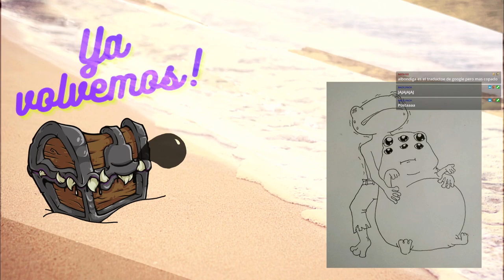Dungeons & Dragons 🏝️ Nieblas de Anurem - Capítulo 91: Últimos minutos de estrategia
Luego de escapar de un terrible destino y té infinito, la tripulación del Nube Solitaria llega finalmente a destino: La última parada antes del choque final. Y Vidarliana tiene mucho para decir...

🎲La Party🎲
🧙‍♂️León, como el DM

CAPÍTULOS
0:00:00 Pre-intro
0:07:35 Anuncios
0:15:45 Recapitulación
0:29:00 Subida de nivel
0:30:57 ¡Comienza la aventura!
01:26:38 Pausa
01:32:02 ¡Segundo bloque!
03:19:09 Fin de la aventura